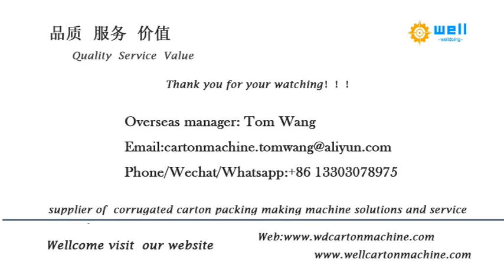automatic 3 colors printing die cutting slotter machine manufacturer